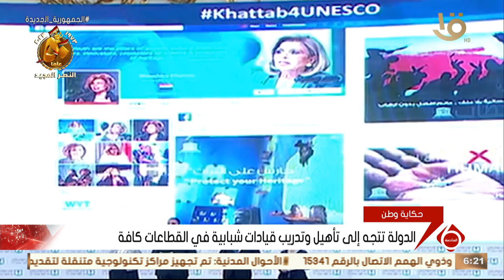الدولة تولي اهتماما كبيرا بالشباب باعتبارهم من دعائم الجمهورية الجديدة